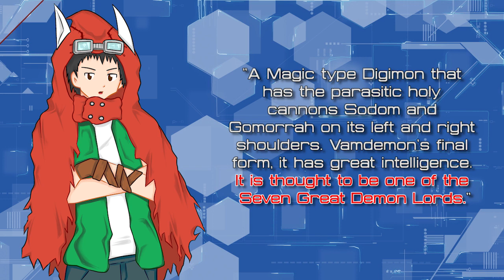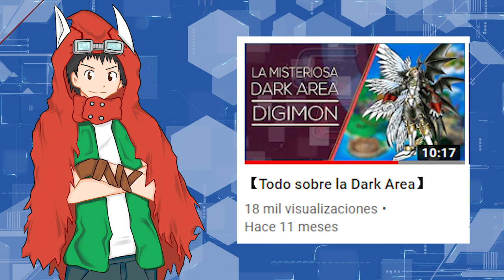【10 Curiosidades de los 7 Grandes Señores Demonio】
【Curiosidades】
Este ha sido el mes de las curiosidades parece(? Aunque estas curiosidades son más bien para aportar un poco más de información al vídeo de los Great Demon Lords de la semana pasada :)

Música utilizada:
-Digimon World Next Order OST - Faulty Ex Machina
-?--RADWIMPS
Agradecimientos especiales a:
• Takoman por el diseño del canal
• ICEgraves por el avatar
Fuentes:
-En construcción-